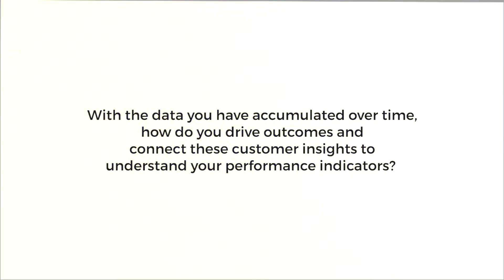You Need Somebody’s Trust To Have Relationship With Somebody In Business- Abhai Singh of Li...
Abhai Singh, India Sales Head & Scaled Customer Business Lead – APAC at LinkedIn the entire BFSI industry relies on references to get businesses